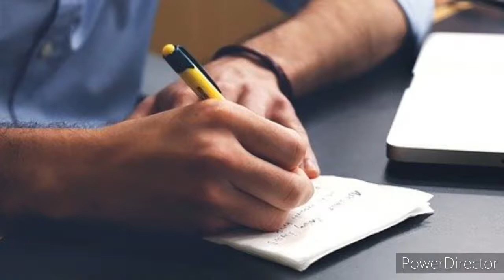Avoid these 6 Mistakes For success || How to be Success In Malayalam || Be the best you are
Avoid these 6 Mistakes For achieving Success in your life